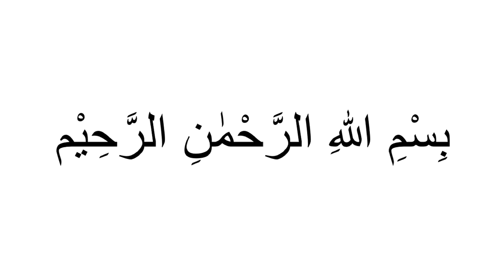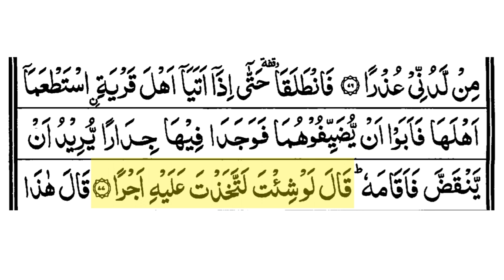Hifz | Surah Kahf | Ayah 77 | Qaria Amsa Huda | Learn For Allah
Surah Kahf Ayah 77
Timeline
Ayah 77  00:23
Ayah 77 Revision 06:19
Amen!